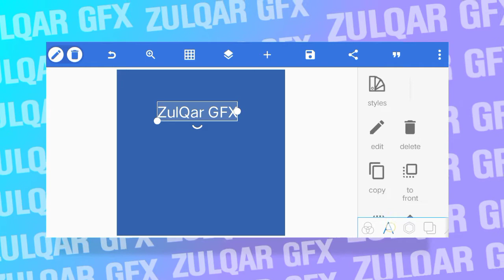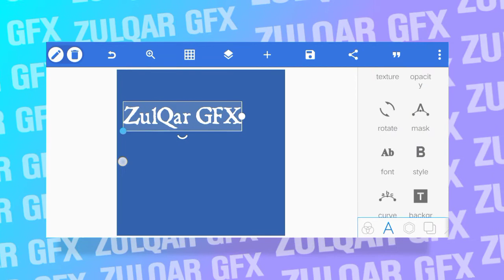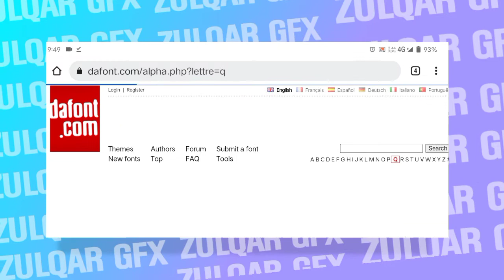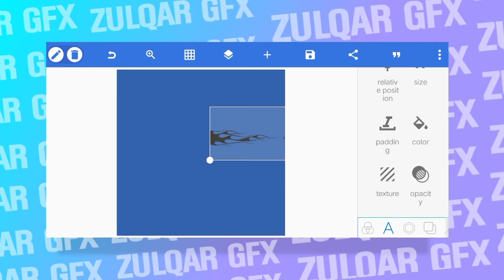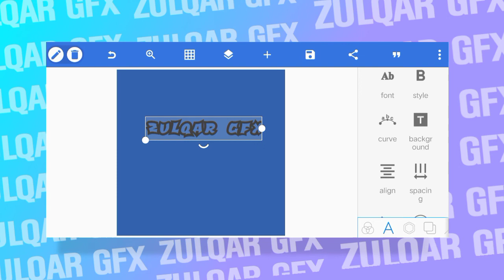Pixellab me font kaise add kare| Pixellab Fonts download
Hello,
         Today our video about how to download fonts in Pixellab this video about totally about, How add fonts in Pixellab, download method adding method , so you should be Watch complete video this video is helpful for you i hope you like and subscriber my channel

🎵 Track Info:

Title: Happy by Luke Bergs
Genre and Mood: Dance & Electronic + Happy priyanshu dubey how to install fonts on adnroid pixellab me font kaise add kare road rage font download